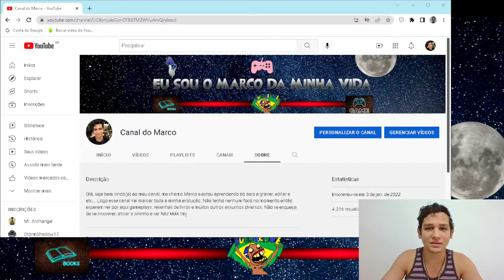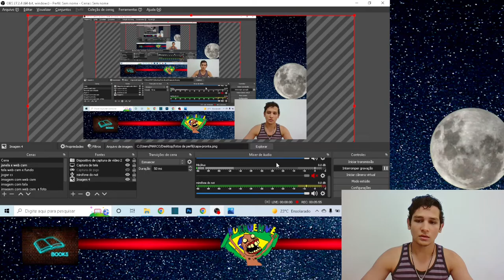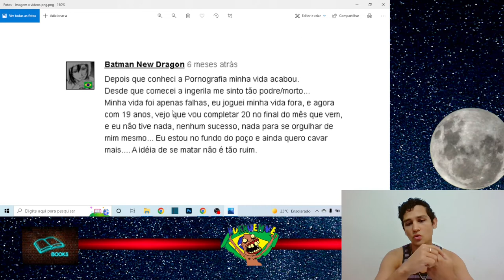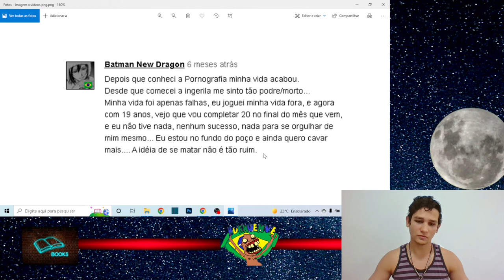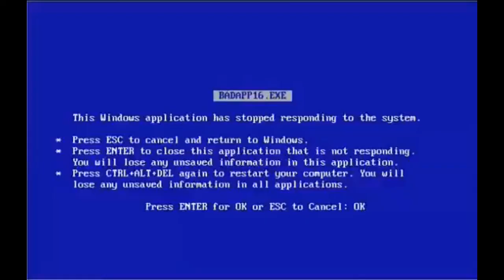React - A Pornografia destruiu a minha vida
Adquira sua maquininha de cartão pagseguro:

 pagseguro.info/bhVR1H0

E enquanto me divirto um pouco aproveito pra dar uma viajada sobre este acontecimento peculiar. viciado em pornografia, nofap, depressão.

00:00 Apresentação
00:17 inicio
01:19 Leitura do comentário
02:24 Comentando o comentário jkkkkk
05:39 Sou possuido pelo ódio kkkk
05:54 volto ao normal
06:02 Falhar faz parte da vida
10:21 momento coach
11:35 me ajude a ganhar uns troco
12:29 is the Andy